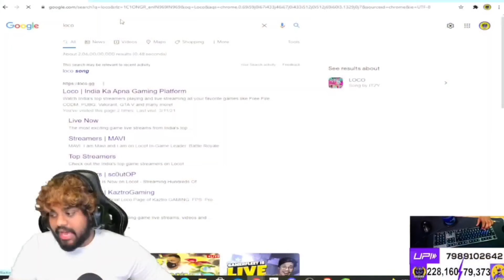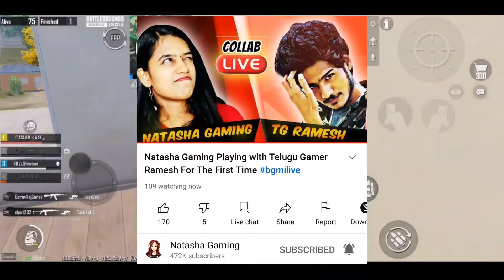Fun Bucket Bhargav Arrested again | Hyper King Collab with Heros gaming | Sahara YT Bootcamp?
In this video i have covered about Sahara YT Big announcements the he have recently done, 1.Sahara YT Partenerd with Loco 2.About Bootcamp.
Next, Hyper King Recently did a surprise small collab live stream with Heros gaming
Next, Natasha Gaming With Telugu Gamer Ramesh
Next, Fun Bucket Bhargav Arrested again
Next, G2 Battlegrounds need a entry fragger for his main lineup..
So that's It for the video Guys ..